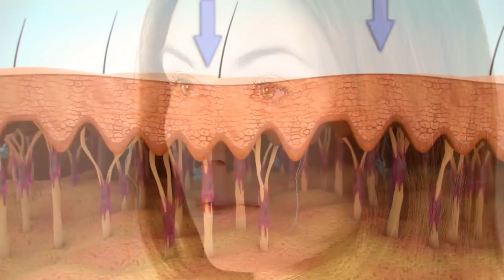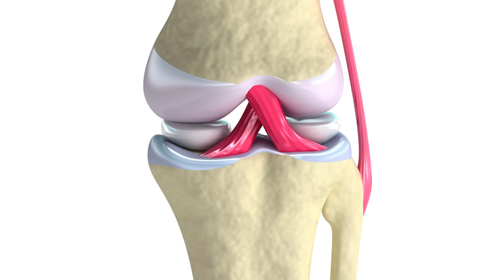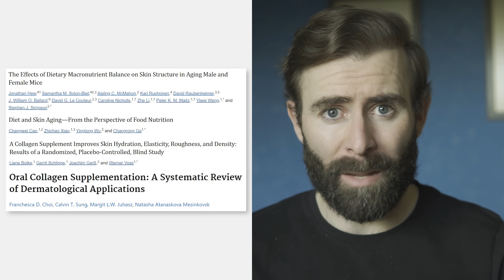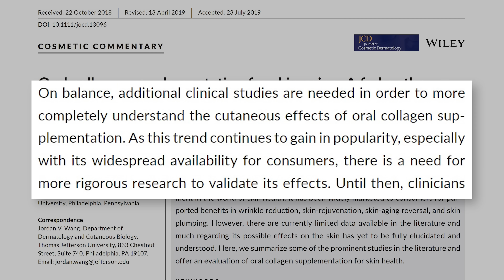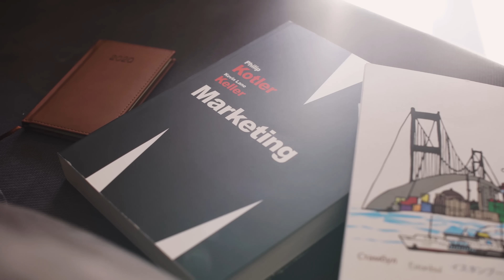El Secreto Del Colágeno Oral Para Pelo Y Piel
La industria multimillonaria del colágeno promete que estos suplementos transformarán tu cabello, piel y uñas, pero ¿qué dice la ciencia al respecto? ¿Son los suplementos de colágeno una estafa o hay validez científica detrás de estos suplementos?

𝗖𝗼𝗻𝘁𝗲𝗻𝗶𝗱𝗼
0:00​​​​​​​ - Intro
0:49 - Qué es el colágeno
1:15 - Cómo se produce el colágeno en el cuerpo
1:58 - 4 tipos principales de colágeno
2:43 - De qué están hechos los suplementos de colágeno
3:07 - ¿Es el colágeno una estafa?
3:37 - Los estudios que sugieren que el colágeno tiene efectos positivos
5:07 - Revisión de 2019
5:31 - Cómo aumentar la producción natural de colágeno
8:01 - Colágeno para el pelo
9:22 - Lo que debes saber